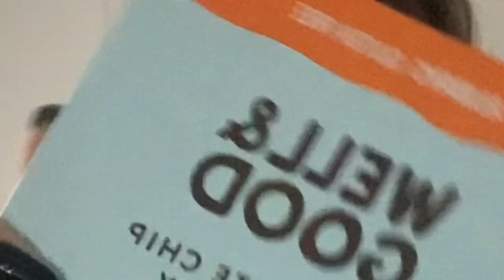BAKE WITH ME AND MAYHEE!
Womp womop shout out to the amazing maybee and cranberry